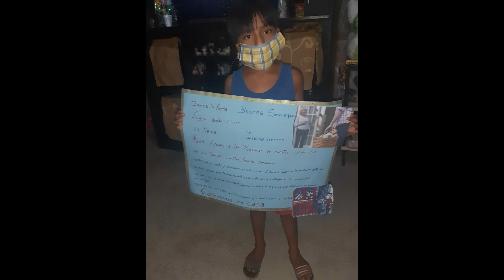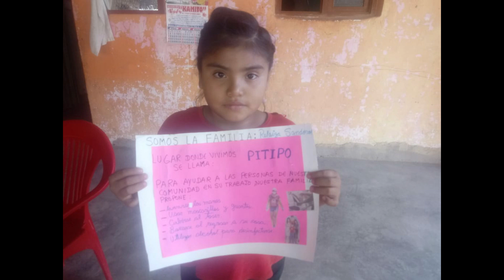APRENDO EN CASA 10059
PROF. ROSA PANTA 2E